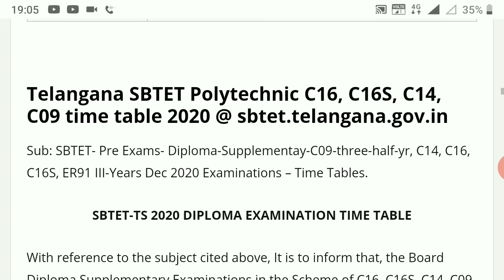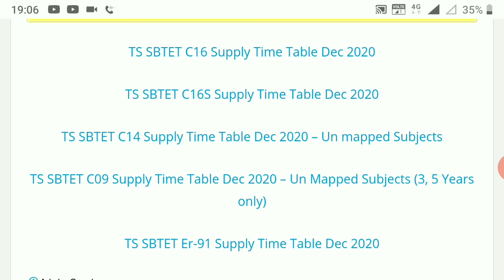TS SBTET LATEST UPDATES:-Diploma Time Tables Dec 2020 – C16,C16S,C14, C09 Supply Exams Be Ready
sbtet.telangana.gov.in

ts exams 2020,
ts exams cancelled,
ts exams news,
ts exams latest news,
ts exams update,
ts exams degree,
ts exams btech,
ts exams cancelled today news,
ts exams adda 24,
ts b tech exams 2020 cancelled,
ts b tech exams 2020 updates,
ts b tech exams news,
ts b.tech exams updates,
ts b tech degree exams,
ts b tech exams,
ts b.tech exams 2020,
ts b tech exams cancelled,
ts btech exams news,
ts exams cancelled trolls,
ts exams cancelled twitter,
ts exams cancelled b tech,
ts exams cancelled 2020,
ts 10th class exams,
10th class exams ts 2020,
ts exams decision,
ts degree exams 2020,
ts diploma exams 2020,
ts degree exams 2020 updates,
ts diploma exams,
ts ou degree exams 2020,
ts degree pg exams,
ts engineering exams 2020,
ts engineering exams,
ts entrance exams,
ts 10th exams eppudu,
ts eamcet exam,
ts engineering exams news,
ts 10th class exams eppudu,
ts icet exam,
ts final year exams,
ts govt about exams,
ts exams high court,
ts degree exams 2020 hindi,
ts ssc exams high court decision,
ts 10th exams high court,
ts 10th exams high court decision,
ts 10th class exams high court,
ts tenth exams high court decision,
10th exams ts high court,

supreme Court verdict on all exams